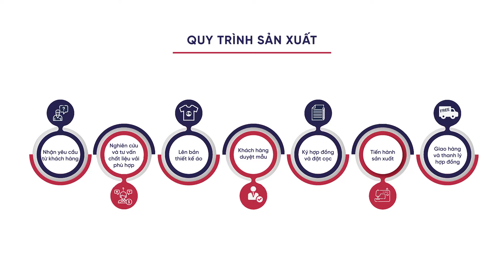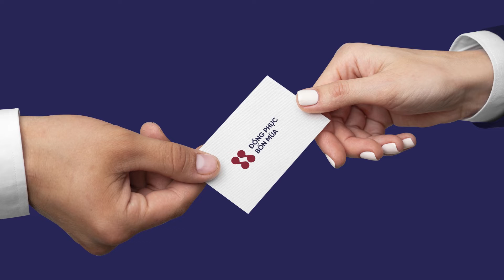ĐỒNG PHỤC BỐN MÙA CHÍNH THỨC THAY ĐỔI NHẬN DIỆN THƯƠNG HIỆU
Sau hơn 10 năm hoạt động, Đồng Phục Bốn Mùa quyết định thay đổi bộ nhận diện thương hiệu, đánh dấu bước chuyển mình đột phá trong hành trình phát triển tiếp theo.
Kế thừa thế mạnh vốn có là xưởng sản xuất đồng phục lớn nhất miền Bắc, với các lợi thế:
• Giá thành cạnh tranh
• Tốc độ nhanh nhất
• Sự linh hoạt, tối ưu và cá nhân hóa theo yêu cầu của khách hàng
Đồng Phục Bốn Mùa đã mở rộng quy mô nhà xưởng lên 2.000m2, cùng trang thiết bị hiện đại và năng lực sản xuất hơn 10.000 sản phẩm/ngày nhằm đáp ứng tối đa nhu cầu về may, in đồng phục của khách hàng.
Hơn 10 năm qua chúng tôi là nhà cung cấp đồng phục tin cậy của những thương hiệu hàng đầu như: Ngân hàng Vpbank, BIDV, Agribank, FPT, VNPT, Thế giới Sữa…
Sự thay đổi bộ nhận diện thương hiệu lần này không chỉ thể hiện tâm huyết của toàn thể CBCNV công ty trong công cuộc đổi mới, xứng với tầm nhìn của doanh nghiệp mà còn để nhắc nhớ Đồng Phục Bốn Mùa thực hiện tốt sứ mệnh của mình và giữ gìn giá trị cốt lõi mà chúng tôi dày công vun đắp, trở thành Top of Mind về Đồng Phục DOANH NGHIỆP.
ĐỒNG PHỤC BỐN MÙA _ MỖI CHIẾC ÁO LÀ MỘT ĐẠI SỨ THƯƠNG HIỆU
🏣 Văn Phòng:
Cơ sở 1: Số 33 Ngõ 102 - Khuất Duy Tiến – Thanh Xuân – Hà Nội
Cơ sở 2: Số 9/3 đường 297, tổ 4 khu phố 4, Phước Long B, Quận 9, Hồ Chí Minh
Xưởng sản xuất: Số 23-25, Ngõ 100 Nguyễn Xiển, Thanh Xuân, Hà Nội